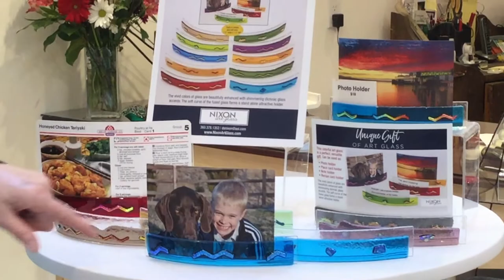IN THE STUDIO: Upcycling Glass into Art with Darleen Nixon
♻️ Have you ever wondered how leftover art glass gets used?  Darleen lets no glass go to waste!  Watch to learn how she upcycles leftover glass to create functional yet elegant home decor. (These make great gifts!)

About the artist:
Darleen Nixon has been a glass artist for 20 years in both mediums of lampwork and kiln formed glass. She has studied with some of the world’s leading glass artists and is a member of the Glass Art Society. Her work is featured in galleries throughout the United States.

Working in her studio on San Juan Island in Washington, Darleen continues to evolve in her mastery of glass. Her work is complex in design and yet contemporary in presentation. Each piece of fused glass is hand cut, assembled and fused together in an initial firing in the kiln. In a second kiln firing the glass is then slumped into its final form. Each piece is signed by the artist. The result – unique glass art that will add elegance and drama to any home.

The jewelry is created by sculpting glass over a torch that melts the glass at about 1800 degrees. Each bead is individually designed and shaped in a coordinated concert of the artist’s hands, glass and the flame.